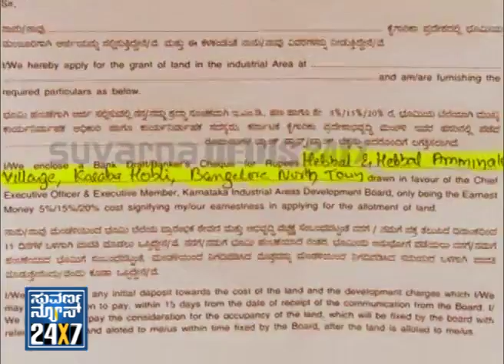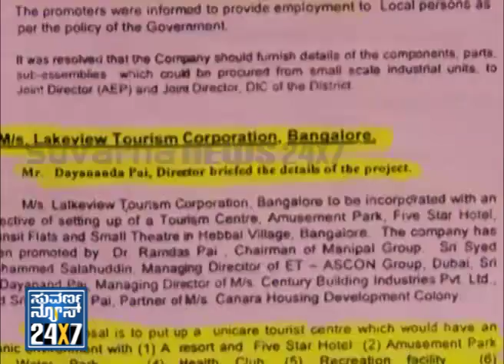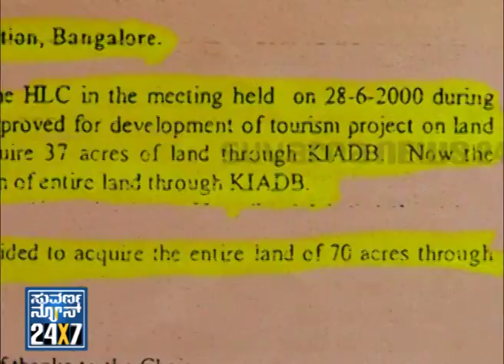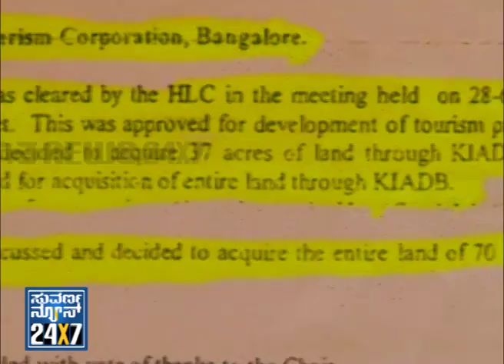ANNAKKE MANNU - Seg _ 3 - 20 Apr 2013 - Suvarna News